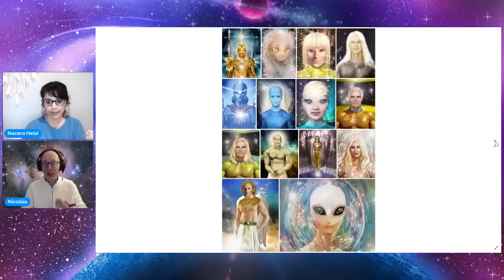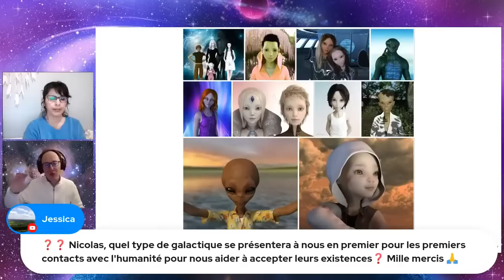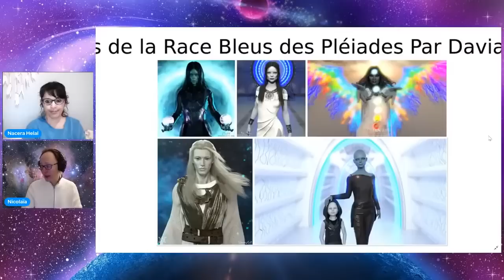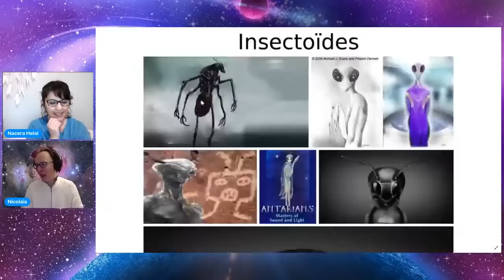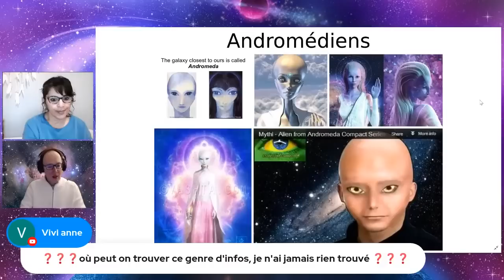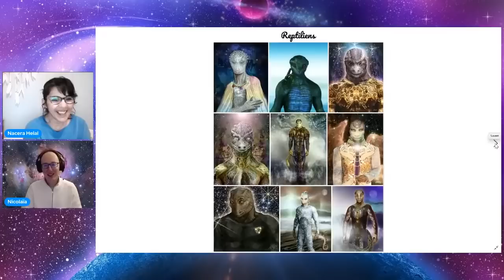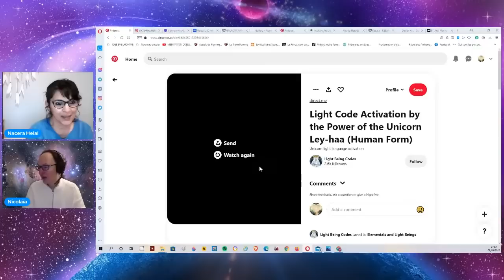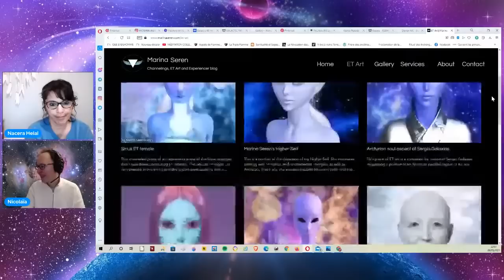Parlons des Galactiques avec Nicolaïa (nombreuses représentations des frères et soeurs des étoiles )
(soins des chakras 5D et rencontre de notre famille d’âme stellaire dans le cœur sacré)

(site web sur les nouvelles réalités, spiritualité, ET, intra, et plus encore)

(vibrateliers organisés par eveilhomme et Nicolas)

Autre dossier que je vous conseille mais il y a pas de conférences de moi ici :

Merci !! Embrassement de ma Présence Je Suis/Je Suis pas

Namasté

Nicolaïa

Namasté, Amour et Lumière
Nicolas